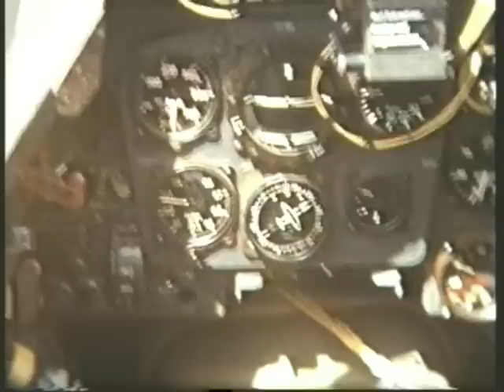CRASHED ME 109,VERY RARE VIDEO WW2, FULL VIDEO CLIP VERSION,1944/45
Crashed ME 109 during WW 2, this clip is the much longer and clear clip of the crash site and yes there are two ME 109,s in this film clip, Doc Furniss from the 92nd Bomb Group filmed this with a hand held 16 mm camera